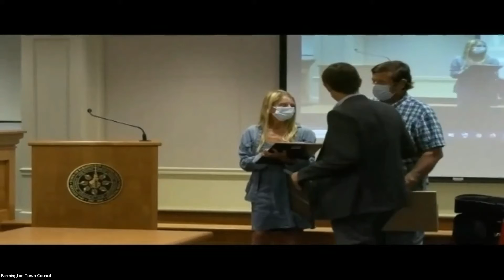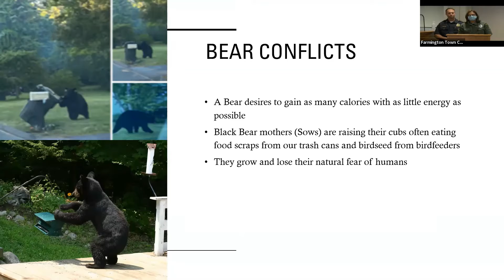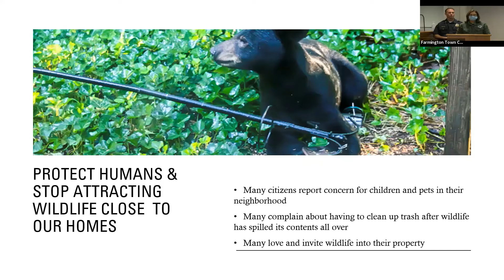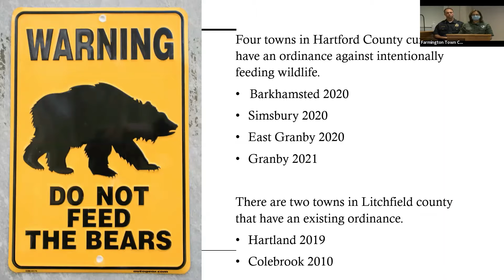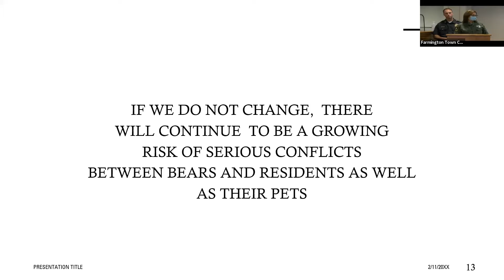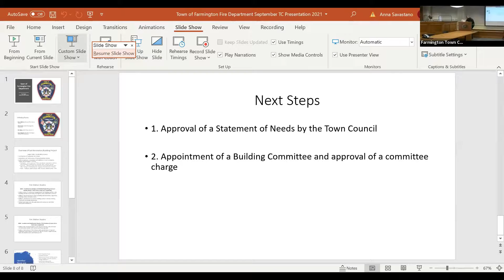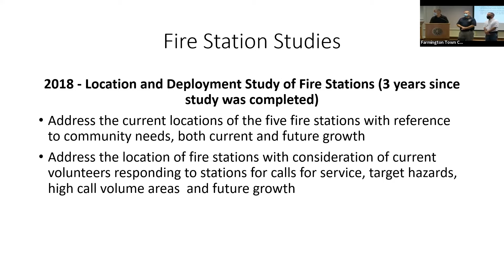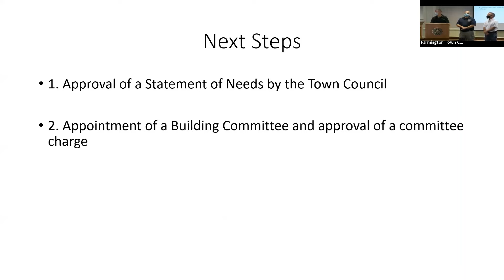Town Council Meeting - September 14, 2021